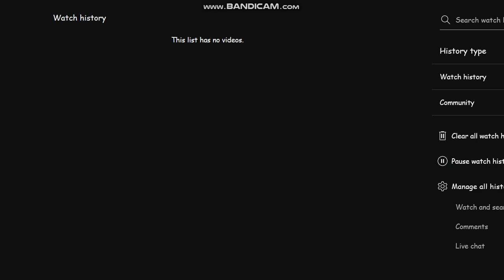The Murder of Sonic The Hedgehog Part 6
Here's part 6 of The Murder of Sonic The Hedgehog.